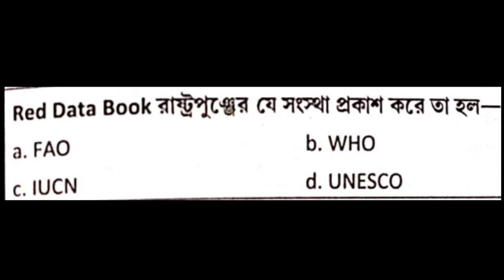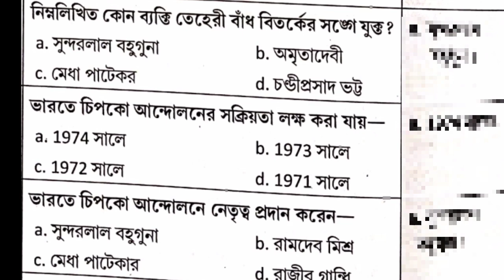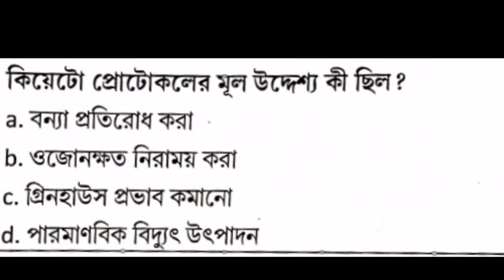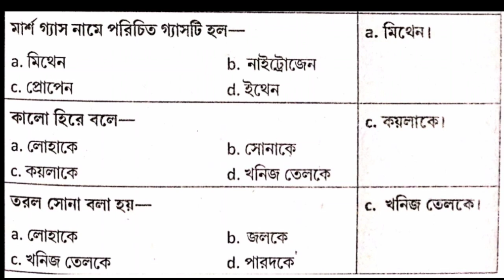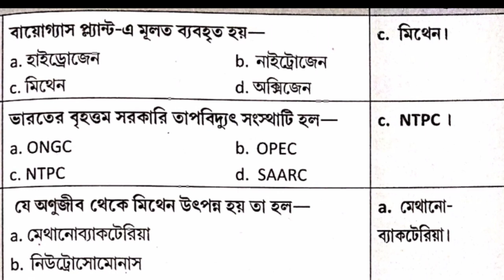Environmental Science Class -8 | Question & Answer Class | Primary TET Preparation | Important MCQ